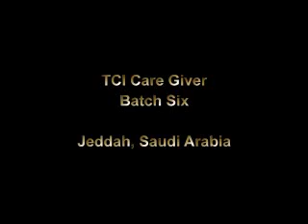TCI Batch Six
TCI Batch Six Graduation - 16 June 2011